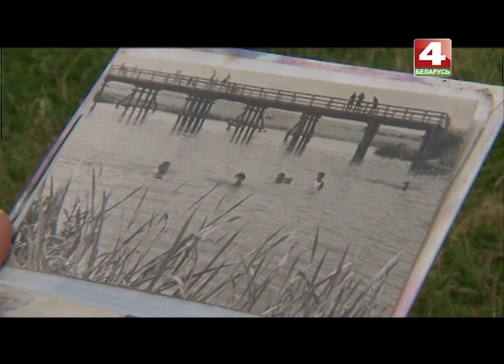История с географией. Княжицы, Могилевский район